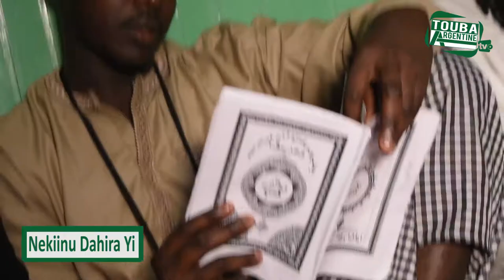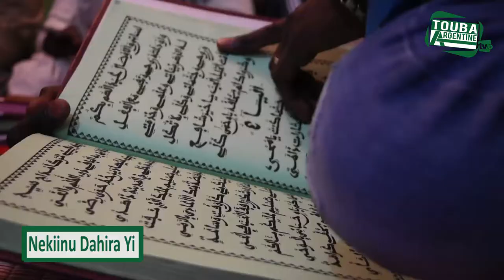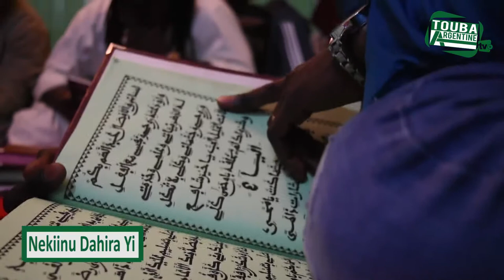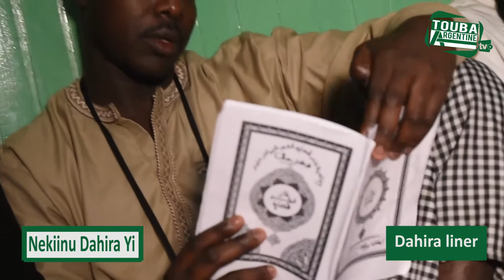NEKIINU DAHIRA YI DAHIRA LINER